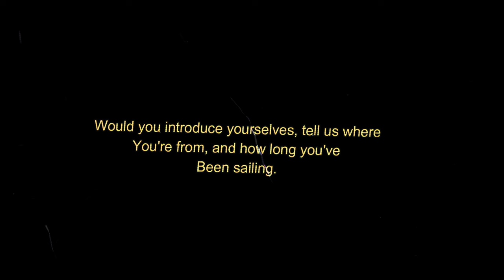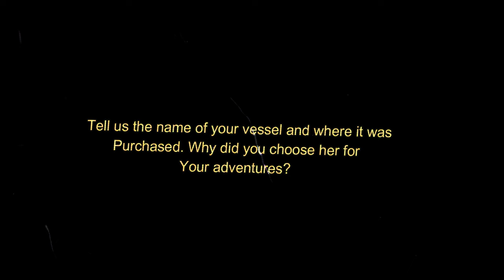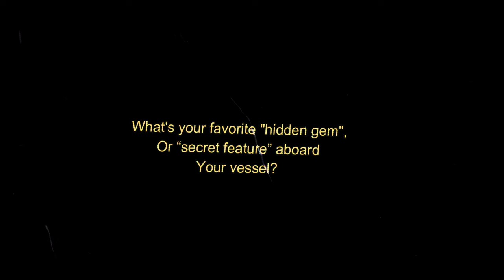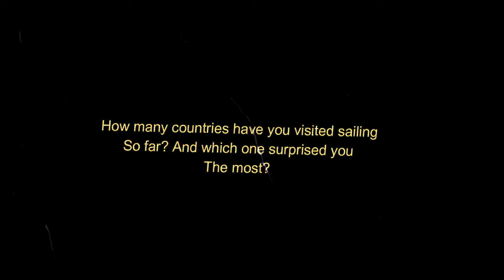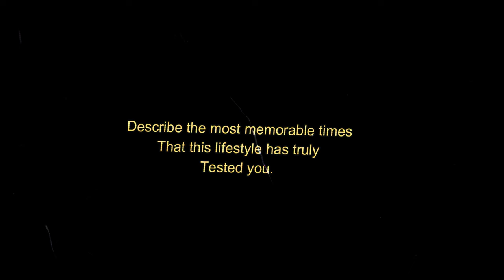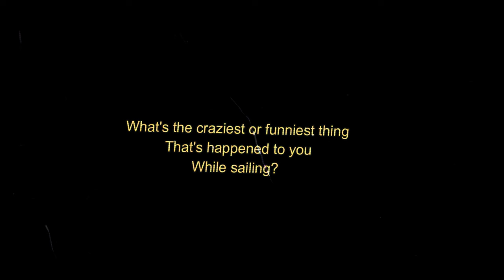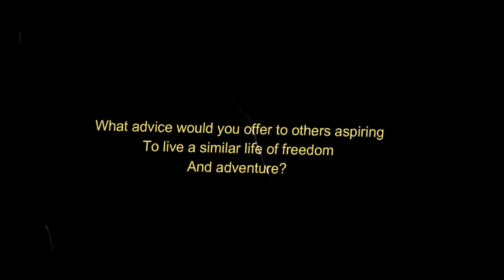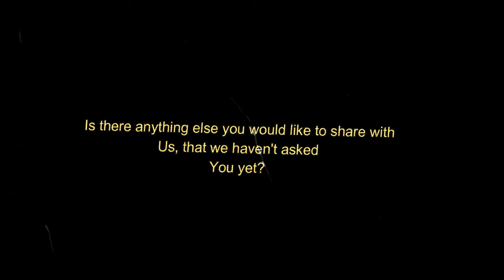SAILING Couple Interview - Live Aboard Storytime + Tips 🇬🇷⛵️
Join us today as Claudine and Donovan share both tips and stories from their new lives on the sea!!